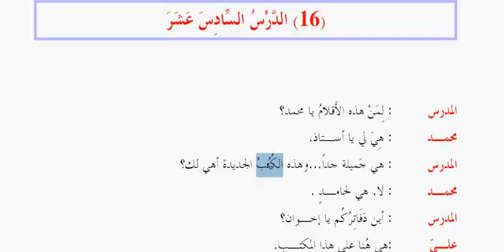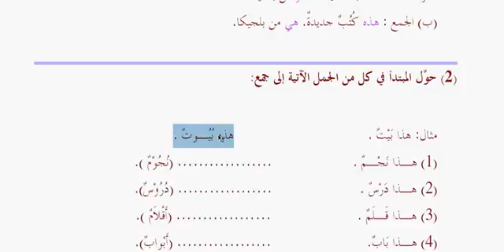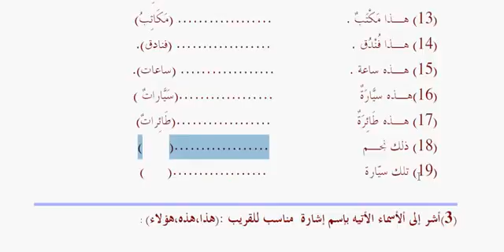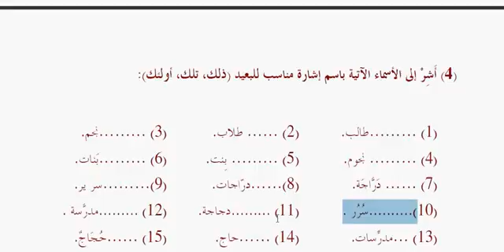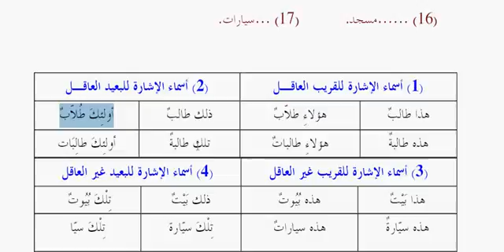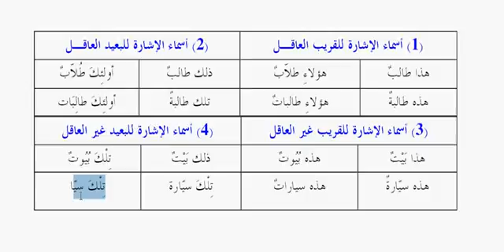Tome 1 de MÃ©dine Partie nÂ°1 Grammaire Cours nÂ°16